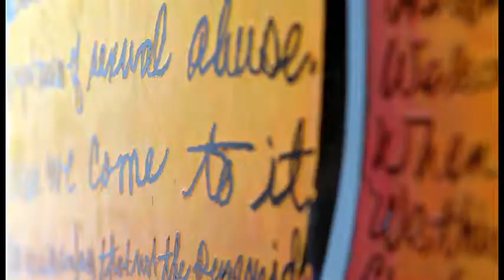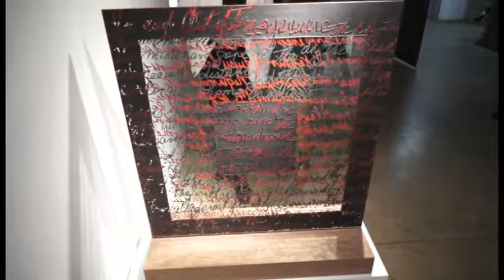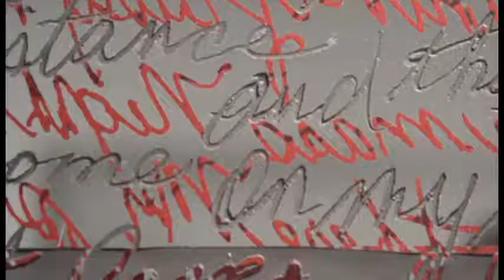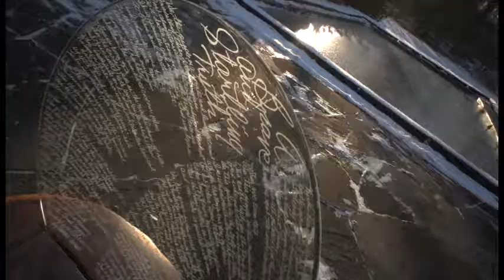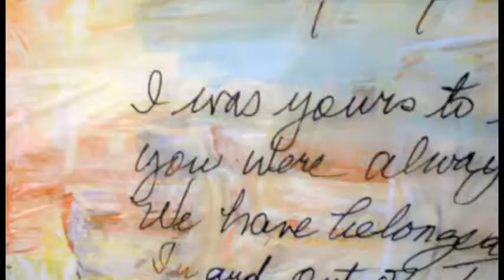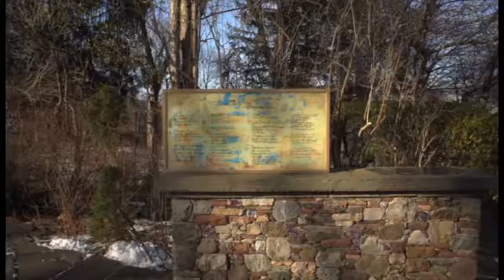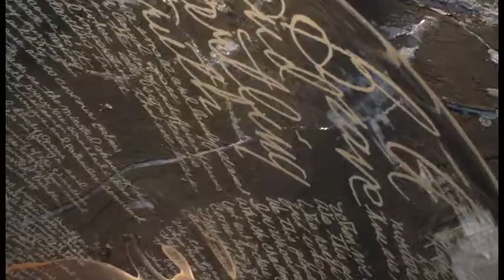VTS 01 1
Maya Angelou at ACA Galleries. Art work by Dave Sugar